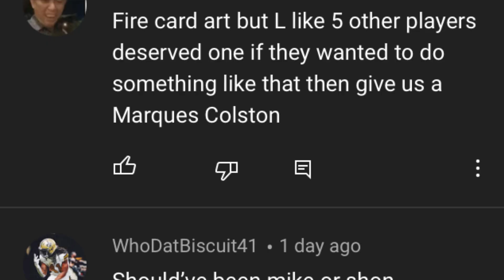Film Study With *NEW* Marcus Williams is GLITCHY! Saints Theme Team #77 - Madden 21 Ultimate Team